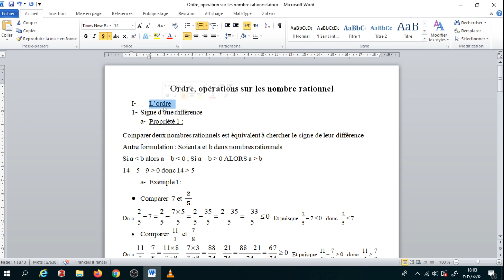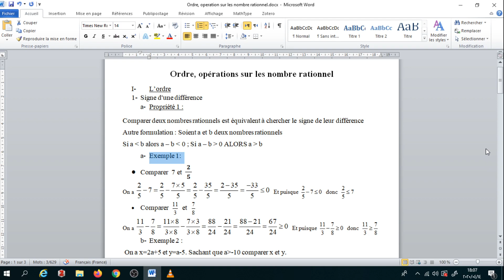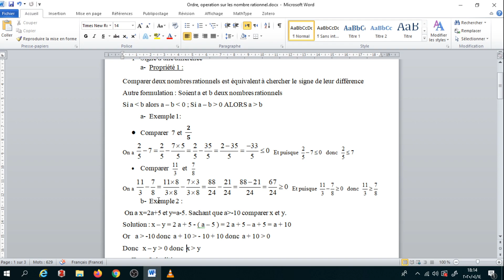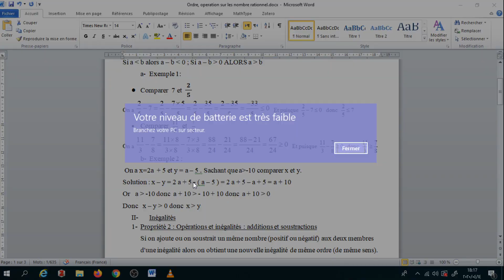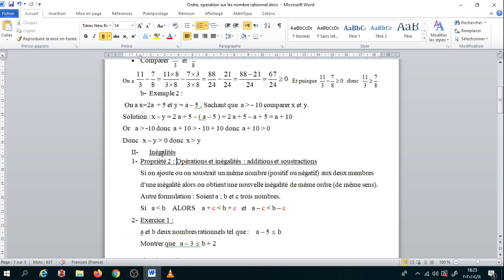ordre des nombres rationnels